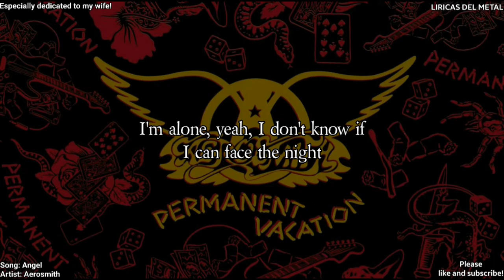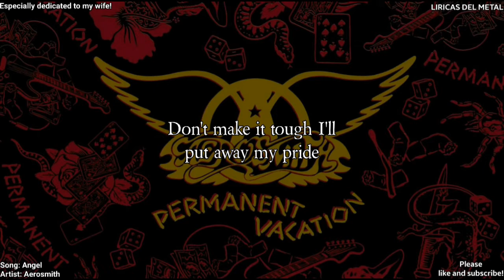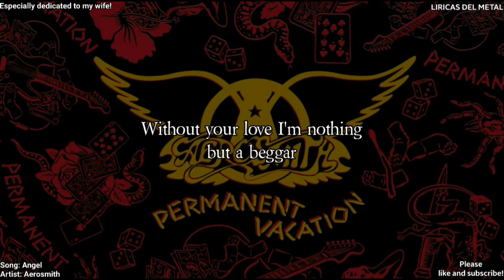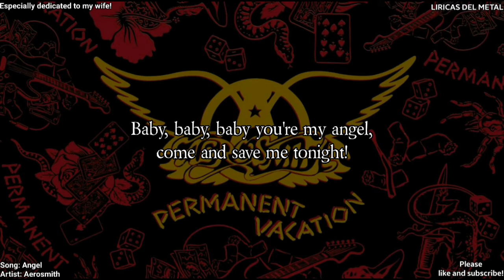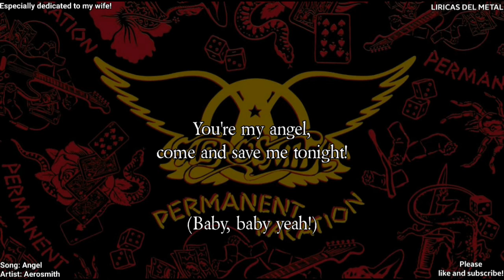AEROSMITH - ANGEL (LYRICS ON SCREEN)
Please follow "Aerosmith official"
Supporting the artist is the sole intention of LÍRICAS DEL METAL